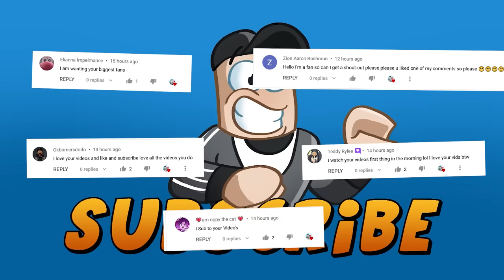EVIL SONIC?! One Last Round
Sonic.exe With Tails in Sonic One Last Round
Evil Sonic The Hedgehog Plays Hide and Seek With Tails